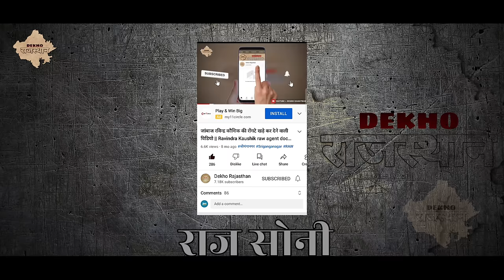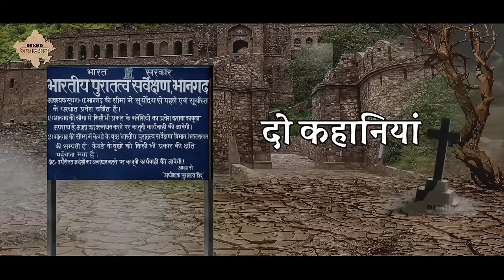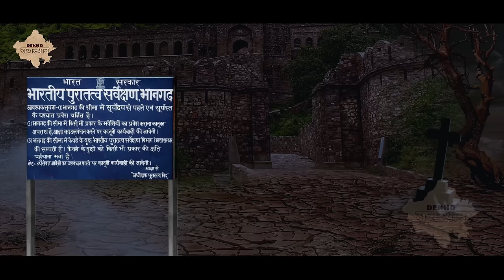Bhangarh Fort || भानगढ का किला || भानगढ की रानी रत्नावती की रोंगटे खड़े कर देने वाली कहानीं।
इस विडियो में आप देखेंगे Bhangarhkakila की वो कहानी जिसमें एक तांत्रिक के द्वारा एक ऐसा श्राप दिया गया जिस कारण Bhangarhfort तबाह हो गया जिसे भुतहा किला भी कहा जाता है